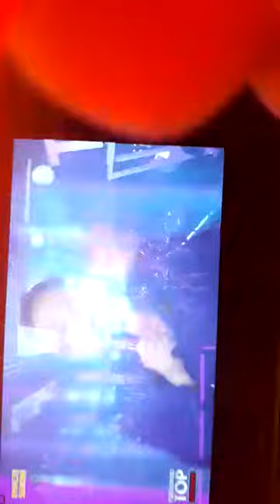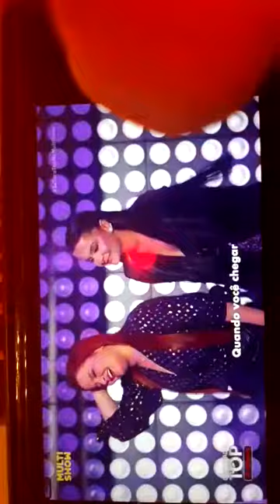16 de agosto de 2019(1)